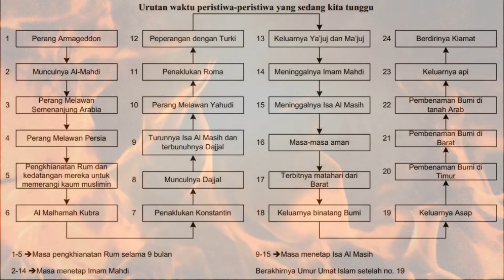PERISTIWA-PERISTIWA AKHIR ZAMAN YANG KITA TUNGGU!